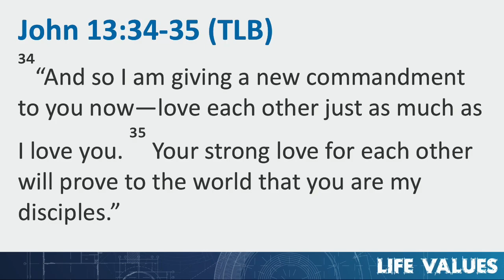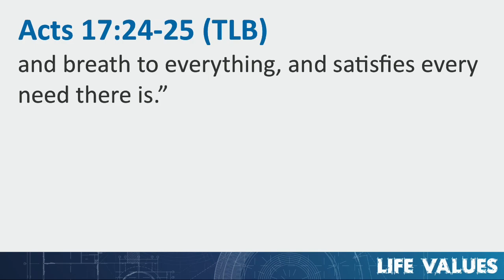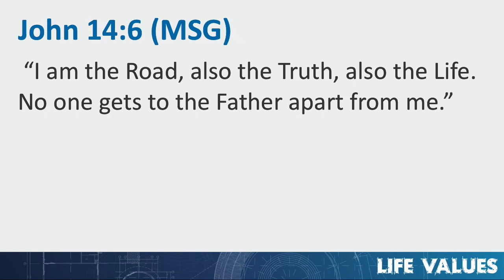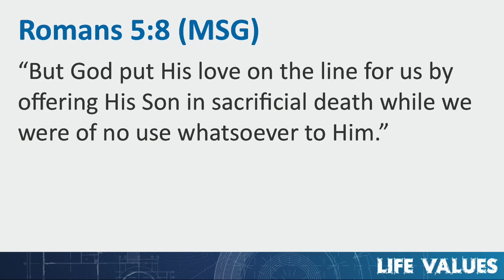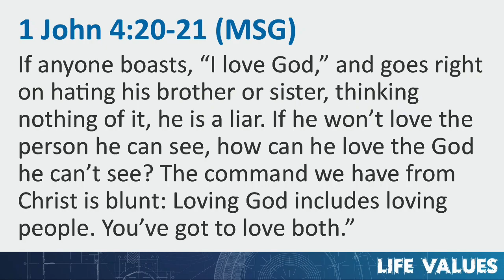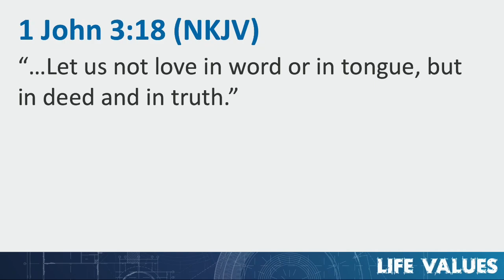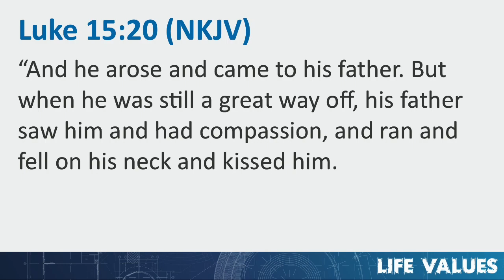"Relationship Matters" June 16, 2019, Bishop Donald Green